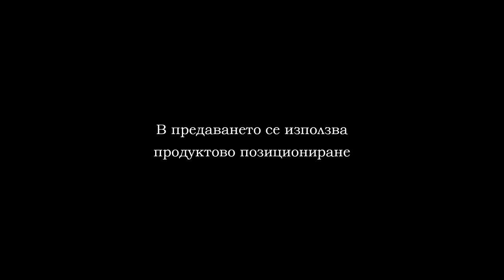BOX JAMBOL PART 2